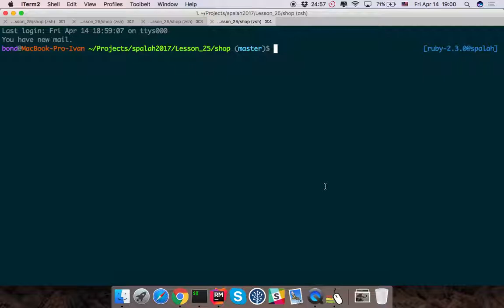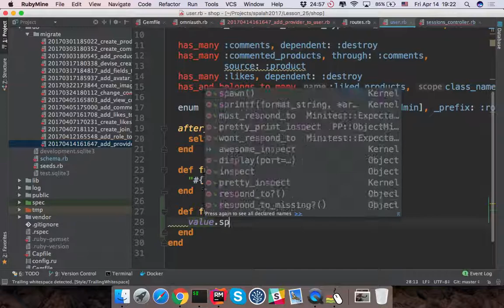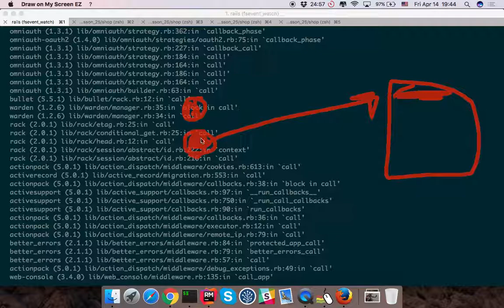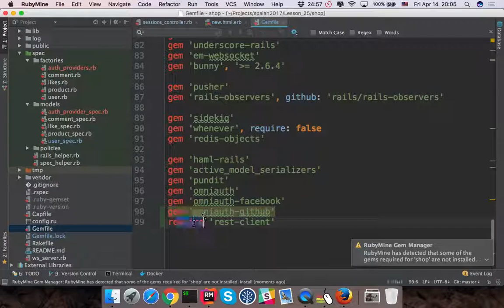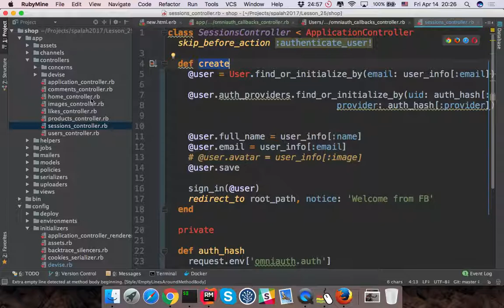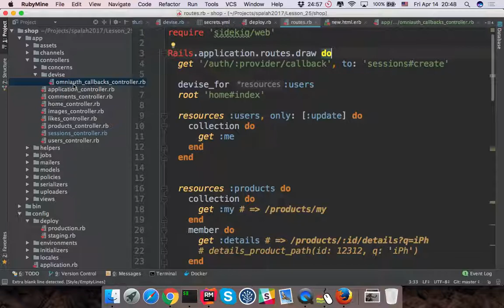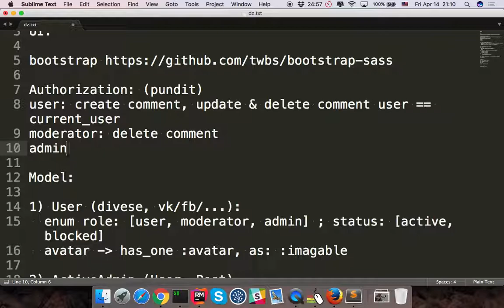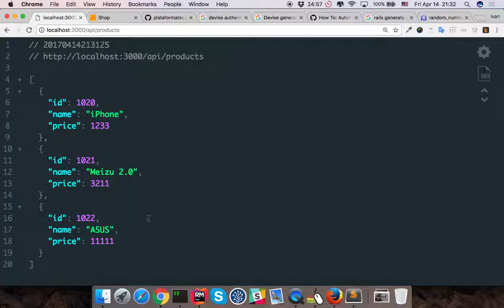Lesson#25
ActiveAdmin, JSON API, OmniAuth